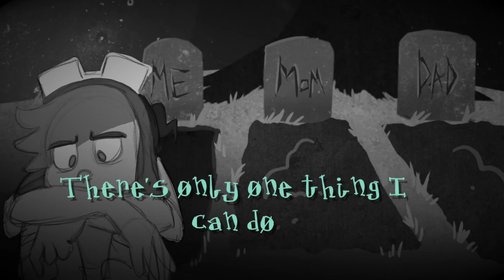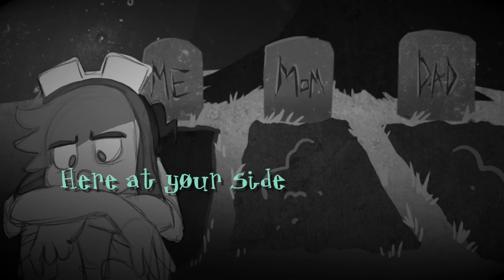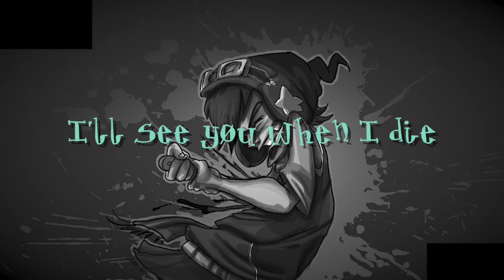See You When I Die - Welcome to Hell Original Song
I've been obsessed with Welcome to Hell recently, and when the creator, Erica Wester, answered my question on Tumblr regarding why Sock killed himself, I was inspired to write this song!

The instrumental audio has the very end slowed down a bit from the original to give it an air of finality. So here's the instrumental version used in this video with the slowed-down bit in case any of you want to cover it!